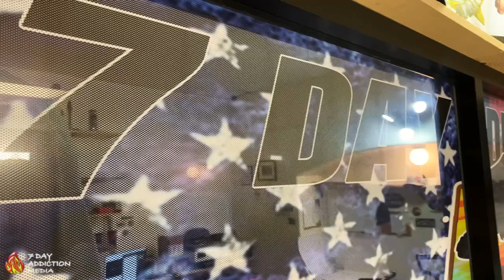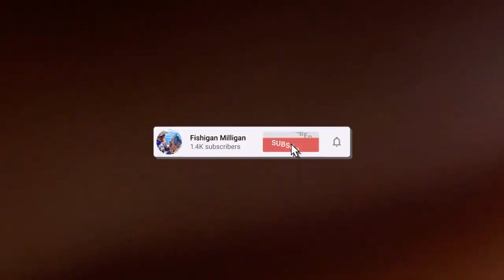Palo RODS & NEW SHIRT! 7 Day Addiction Store in EDINBURG, TX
7 Day Addiction & Palo Rods EDINBURG TX

7dam.net

Add Me!

Googanbaits Lunker Log!

Power Pro line (10lb)
Berkley Vanish Fluorocarbon

(inexpensive) Abu Garcia black Max3
(expensive) Shimano Stradic Ci4+

Palo rods : Compadre rod 7’ medium light
“Favorite” casting Rod
CastAway Rods
Budget rod
Daiwa Spinning rod

GoPro 8 Black
GoPro 3+
iPhone XR
Macbook Pro (w/ iMovie)
Adobe Rush